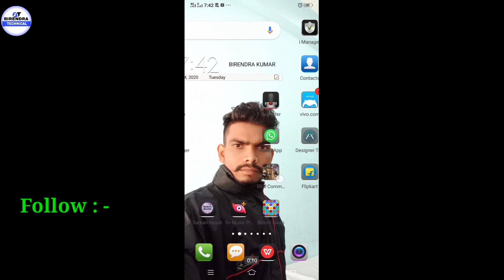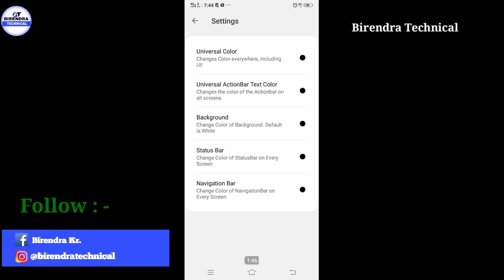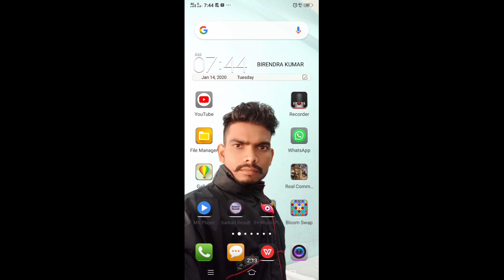whatsapp ke home screen wallpaper delete kaise kare l how to delete whatsapp home screen wallpaper